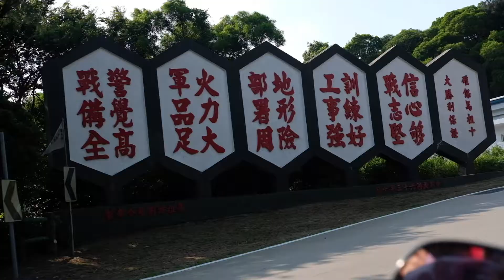201707馬祖南竿4 -人和自然1080